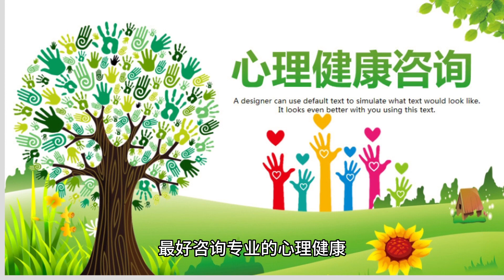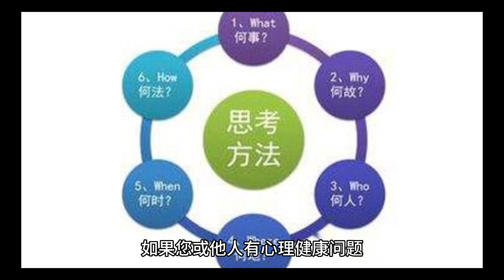如何诊断心理健康问题？